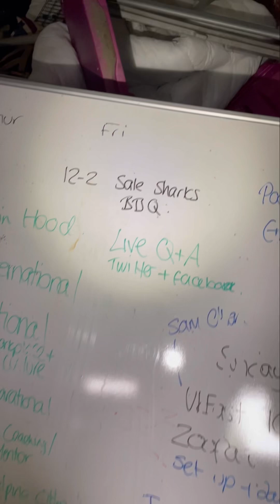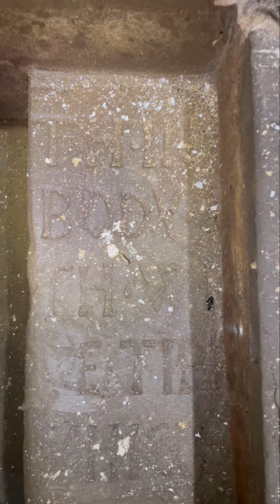Abandoned millionaires, Cheshire mansion owner in prison